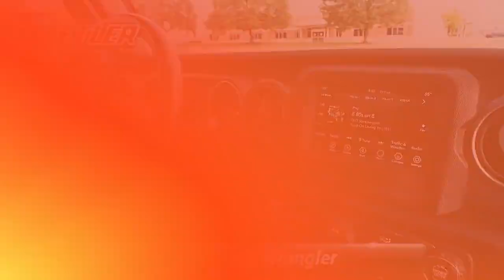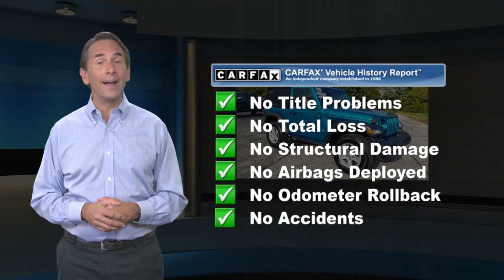Certified 2020 Jeep Wrangler Sport S, York, PA 307058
CERTIFIED!. SPORT S 2.0L TURBO, 4X4 17"ALLOY WHEELS, PREMIUM SOFT TOP, APPLE CARPLAY, BLACK-UP CAMERA AND MORE. Jeep Certified Pre-Owned means you not only get the reassurance of a 3Mo/3,000-Mile Maximum Care Limited Warranty, but also up to a 7-Year/100,000-Mile Powertrain Limited Warranty, a 125-point inspection/reconditioning, 24/7 roadside assistance, rental car benefits PLUS HERE AT STETLER YOU'LL RECEIVE FREE LIFETIME PA STATE INSPECTIONS ALSO YOUR FIRST TWO OIL CHANGES ARE ON US!. THIS WRANGLER IS LOCATED AT STETLER DODGE CHRYSLER JEEP RAM 1405 ROOSEVELT AVE YORK. DRIVE BETTER. DRIVE STETLER.

[RLVID:5026:b70f025383fbb7bc:27400a6f2efdc942:1]